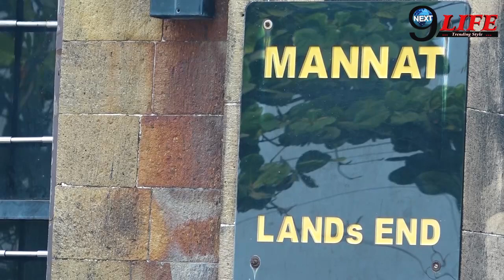इस एक्टर के नाम है शाहरुख़ खान का घर Mannat, सालों बाद हुआ चौकाने वाला खुलासा!